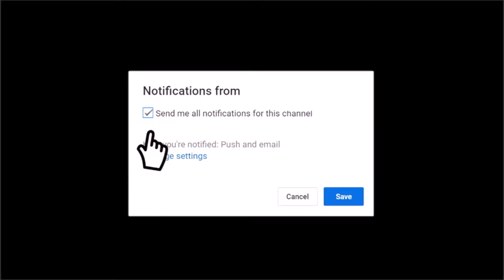I'm not your boyfriend (R&B/Trap Mix) prod. Melodic God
🗣️FREE for non-profit use, PLEASE give credit (prod. Melodic God).

🧠Inspired By - Classic chowder episode "Im not your boyfriend" heres to one of the best cartoons ever made.